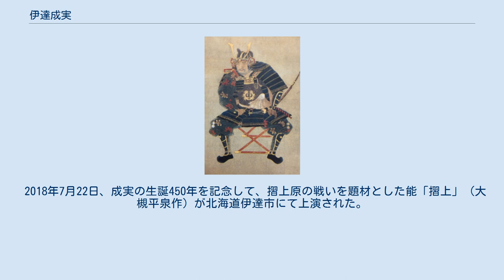伊達成実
伊達 成実（だて しげざね）は、戦国時代後期から江戸時代前期の武将。
仙台藩初代藩主・伊達政宗の重臣で、仙台藩一門第二席・亘理伊達家の初代当主。
父は伊達実元、母は実元の異母兄・伊達晴宗の娘。
明治維新後、家臣と共に胆振国有珠郡に移住して現在の伊達市の礎を築いた伊達邦成は、亘理伊達氏第14代当主である。
 永禄11年（1568年）、信夫郡大森城主・伊達実元の嫡男として生まれる。
幼少の頃には、時宗の僧・了山和尚（伊達郡粟野村の専念寺住職）を師として学問を修めた。
天正7年（1579年）、大森城にて元服（烏帽子親は伊達輝宗）。
天正11年（1583年）、家督を継いで大森城主となり、伊達領南方の抑えを担う。
 天正13年（1585年）の人取橋の戦いでは、伊達勢が潰走する中にあって奮戦して政宗を逃がす。
天正14年（1586年）9月13日には大森城から二本松城主へと移され、旧領の信夫・伊達両郡に換えて安達郡三十三邑の所領（およそ38,000石とされる）を与えられた。
同年12月、亘理重宗の長女を娶る。
天正16年（1588年）の郡山合戦では、寡兵で蘆名義広の攻勢をしのぐ一方で大内定綱を調略して帰参させ、天正17年（1589年）の摺上原の戦いでは、突出した敵の側面を強襲して合戦序盤の劣勢を覆すなど、伊達勢の中核として活躍し数々の軍功を挙げた。
 天正18年（1590年）5月、政宗が豊臣秀吉の小田原征伐に参陣した際には、黒川城に残って留守居役を務めた。
同年10月に発生した葛西大崎一揆鎮圧にも従軍したが、一揆煽動が露見して政宗が秀吉に上洛を命じられると、国分盛重と共に蒲生氏郷への人質として名生城に入った。
天正19年（1591年）、政宗の岩出山城への転封にともない、成実は二本松に代わって角田城主田手宗実の旧領である伊具郡16か村・柴田郡1か村を与えられ、居城を角田城へと移した。
文禄元年（1592年）には文禄の役に従軍。
帰国後は政宗に従って伏見の伊達屋敷に駐在した。
文禄4年（1595年）6月4日、正室・亘理御前が伏見にて病死。
同年8月24日には秀次事件に関する在京家臣団一同の誓詞に石川義宗に次いで2番目に署名している。
 ところがその後、伏見に居た成実は突如として伊達家を出奔し、角田城は政宗の命を受けた岩出山城留守居役の屋代景頼によって接収され（成実の家臣・白根沢重綱らの内報を受けた景頼が角田城を急襲したともいわれる）、この際に抵抗した成実の家臣・羽田実景ら30人余が討死し、成実の家臣団は解体された。
なお、成実の妻子が角田城接収にあたり、景頼によって殺害されたというのは全くの誤りである。
上記の通り、成実の正室・亘理御前は既に他界しており、この時点で他に妻子が存在したことを示す史料も存在しない。
 ただ、この事件については不明な点があまりにも多い。
まず出奔の日付自体に文禄4年（1595年）秋から慶長3年（1598年）までの諸説があり、出奔先も高野山と相模国糟谷（現在の神奈川県伊勢原市）の両説があり、出奔の理由についても、家中での席次を石川氏に次ぐ第二位とされた上に禄高も少なくされたことへの不満が原因であるとする説、秀次事件への政宗の連座を避けるために嫌疑の内容を自らが被って隠遁したとする説などがある。
また軍記物においては、秘密工作実行のために政宗の命を受けて出奔したと描くようなものもある（『蒲生軍記』）。
 慶長5年（1600年）、関ヶ原の戦いが起こると、成実は上杉景勝から禄高5万石で家臣となるよう誘われたが、「本来ならば家臣筋の家に仕えるつもりはない」としてこれを拒絶した。
また出奔中に大久保忠隣を介して徳川家康からも誘いを受けたが、政宗の奉公構により破談になったという。
同年秋、伊達政景・片倉景綱らの説得によって帰参し、7月の白石城攻めにも石川昭光の軍に属して参加したといわれる。
 慶長7年12月30日（1603年2月10日）、白石城に移った片倉景綱に代わって亘理城（亘理要害）に入り、亘理郡のうち23か村、611貫356文（5,095石）を拝領した。
 復帰後の成実は、慶長11年（1606年）の政宗の娘・五郎八姫と家康の六男・松平忠輝の婚礼の際の使者や、慶長19年から20年（1614～15年）にかけての大坂の陣参陣、元和8年（1622年）の最上氏改易にともなう野辺沢城接収など数々の大役を担う。
政宗没後、第2代藩主・忠宗の下でも家中の長老として重きをなし、寛永15年（1638年）、前年に藩内で発生し...